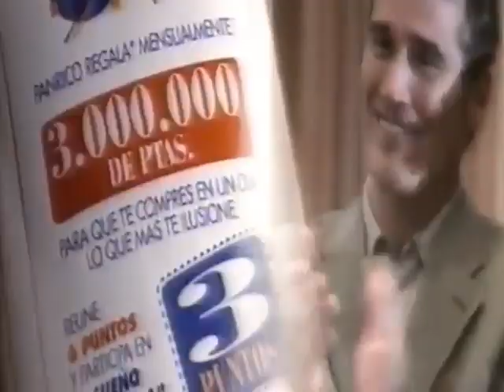El Sueño de tu Vida (Anuncio de Panrico)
Un Anuncio de Panrico con El Sueño de tu Vida